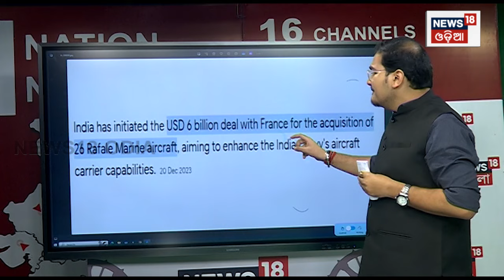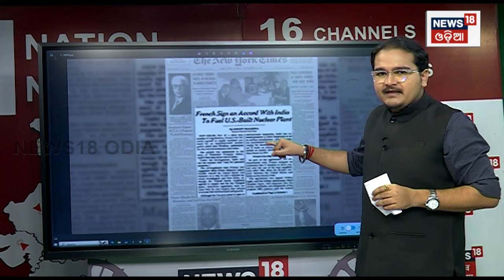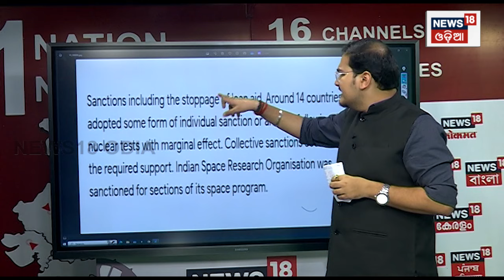PM Modi News: ଜାନୁଆରୀ ୨୬ରେ ମୋଦିଙ୍କୁ ମିଳିବ ଉପହାର | Emmanuel Macron's In India | Odia News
PM Modi News: ଜାନୁଆରୀ ୨୬ରେ ମୋଦିଙ୍କୁ ମିଳିବ ଉପହାର | PM Modi | Emmanuel Macron's In India | Odia News#emanuelmacron france francepresident narendramodi pmmodi Visit of French President Emmanuel Macron to India. President Macron has been invited to be the chief guest on Republic Day on January 26, an honour India reserves for countries with which it has close bilateral relations.